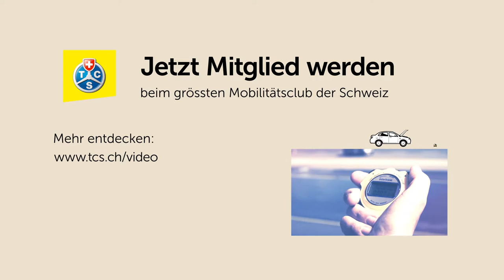Veloanhänger im Test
Mit dem E-Bike-Boom erleben auch die Veloanhänger eine Renaissance. Zudem sind Kinder darin sicherer als auf dem Gepäckträger-Kindersitz. Der TCS hat fünf der meistverkauften Produkte geprüft.

Vermerk: Von Leggero ist bereits ein Nachfolgemodell mit der Bezeichnung Vento R im Handel erhältlich.

Der Touring Club Schweiz (TCS) ist mit rund 1,5 Mio. Mitgliedern der grösste Mobilitätsclub der Schweiz. Seit seiner Gründung im Jahre 1896 bietet der TCS seinen Mitgliedern über seine föderalistische Organisation mit Zentralsitz und 24 selbstständigen Sektionen Rat, Schutz und Hilfe im Bereich der persönlichen Mobilität.